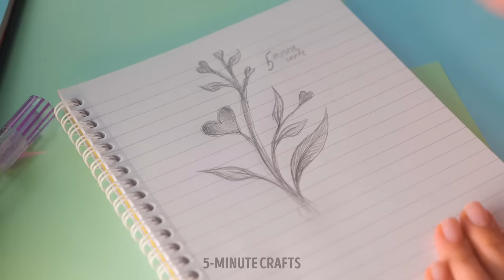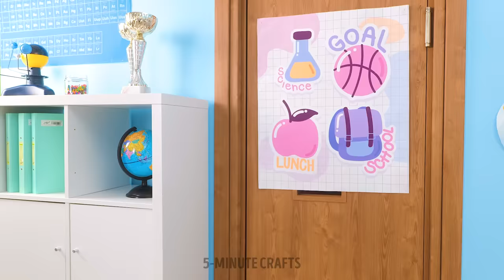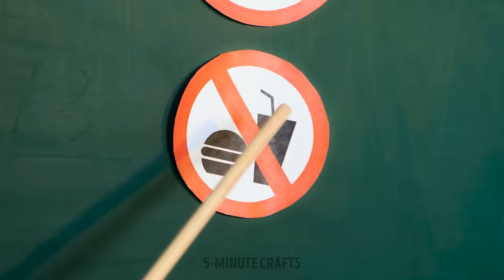New School Hacks and Gadgets 😎📚 Impress Your Friends with These Fun DIY's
From clever DIY solutions to must-have tech gadgets, you'll learn how to study smarter, not harder, and impress your friends along the way. Get ready to upgrade your school game with these innovative tips and tricks! 🎒📱✏️